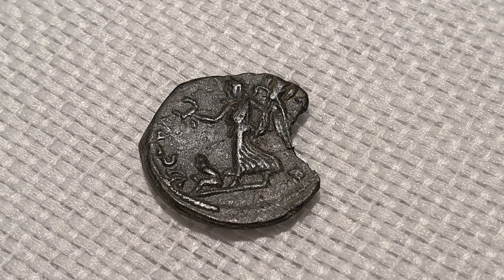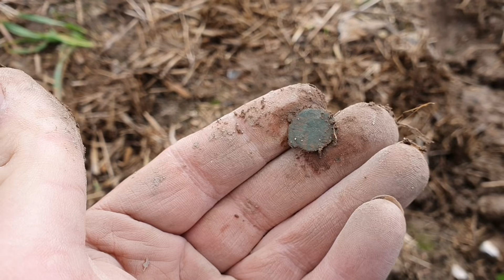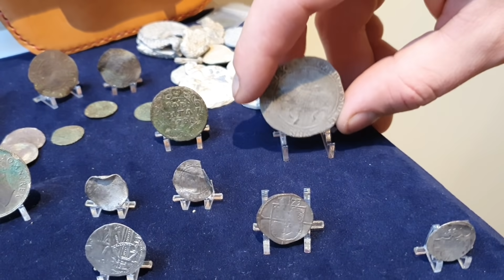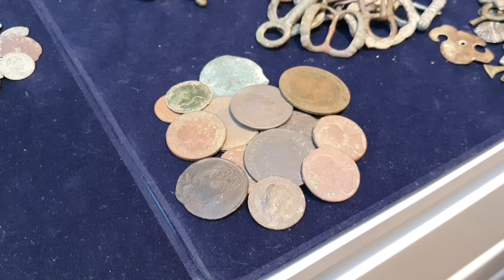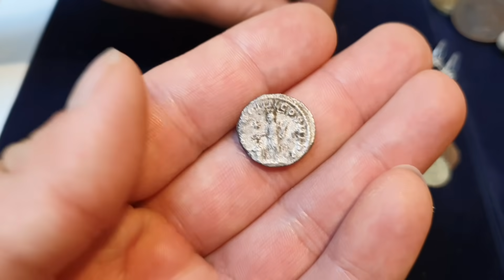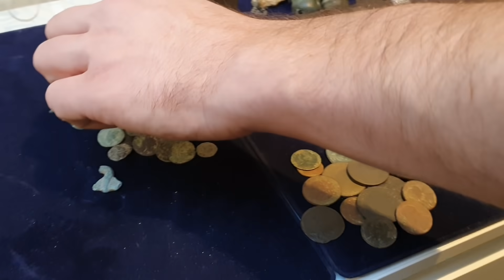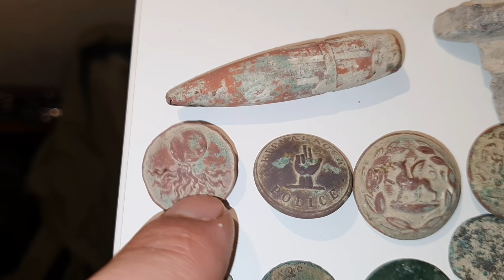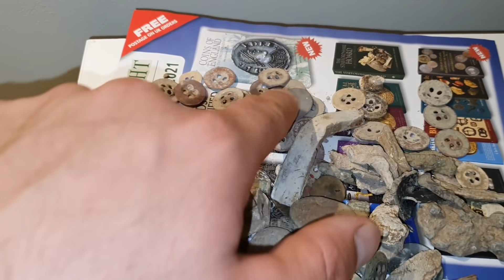EKSTREMALNIE RZADKA MONETA! Odc.600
Kanał Odkrywcy goblina

Wykrywacze oraz fanowskie rzeczy.

bądź bezpośrednio na konto o numerze :
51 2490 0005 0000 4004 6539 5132 z dopiskiem "darowizna"